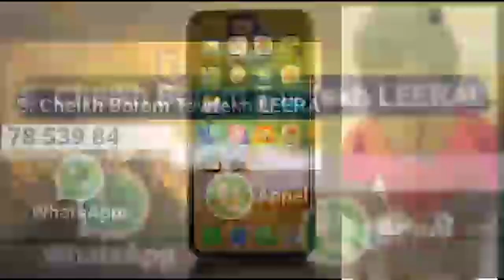Boy Niang vs Tapha Tine, Serigne Mor donne le verdict du combat ''Boy Niang dina am ndam''